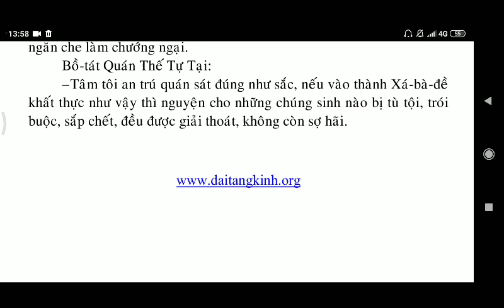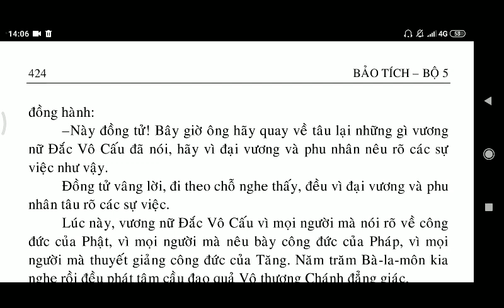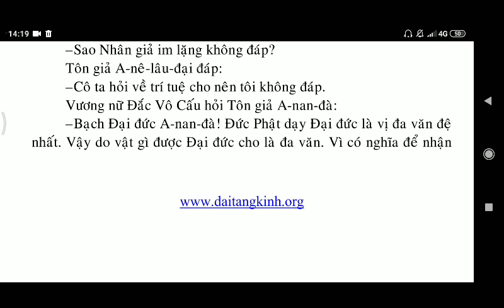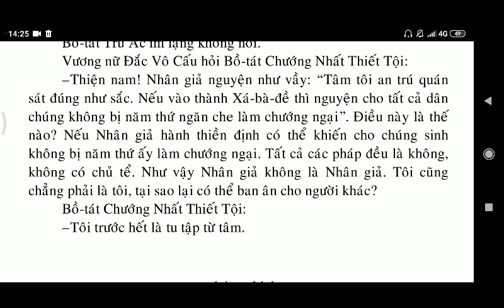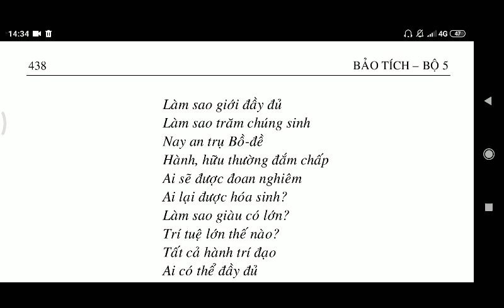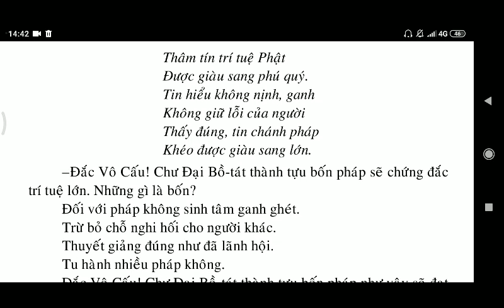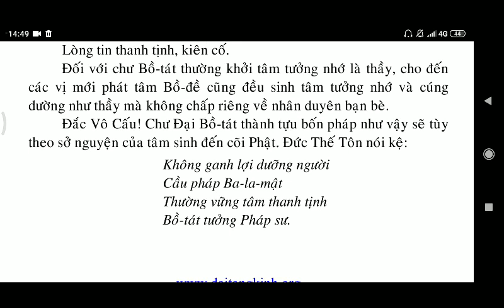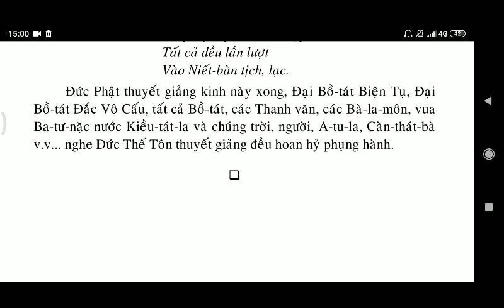Pháp Môn Đắc Vô Cấu - Kinh Đại Bảo Tích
kinhphatmedia Pháp Môn Đắc Vô Cấu - Kinh Đại Bảo Tích